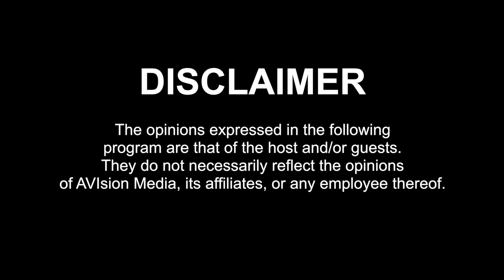The LOUD Podcast Episode 1 - Interview w/PNut talking everything SNEAKERS!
The L.O.U.D Podcast Episode 1 - In this interview with Two Kickz owner PNut we're talking EVERYTHING SNEAKERS!!

Follow the host:
D.J.T - SC: @djtdaprince